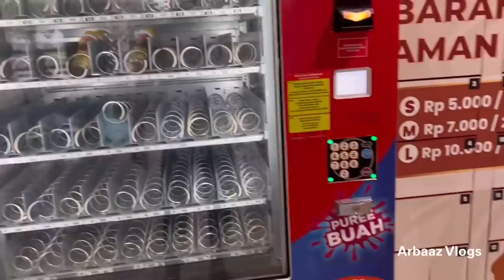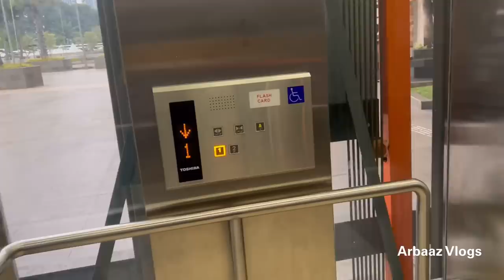ऐसी मस्जिद आज पहली बार देखी ! एक अलग ही दुनिया है ! @ArbaazVlogs Istiqlal Mosque. (Masjid Istiqlal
Istiqlal Mosque (Indonesian: Masjid Istiqlal, lit. 'Independence Mosque') in Jakarta, Indonesia is the largest mosque in Southeast Asia and the sixth largest mosque in the world in terms of worshipper capacity.[3] Built to commemorate Indonesian independence, this national mosque of Indonesia was named "Istiqlal", an Arabic word for "independence". The mosque was opened to the public on 22 February 1978. Within Jakarta, the mosque is positioned next to Merdeka Square and the Jakarta Cathedral (Catholic) and also of the Immanuel Church (Reformed).

arbaazvlogs Arbaaz vlogs